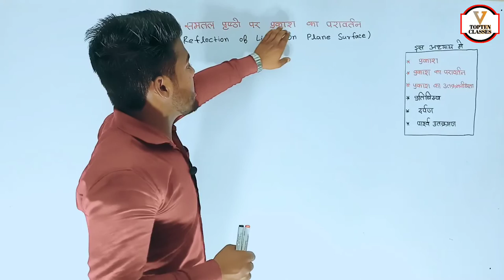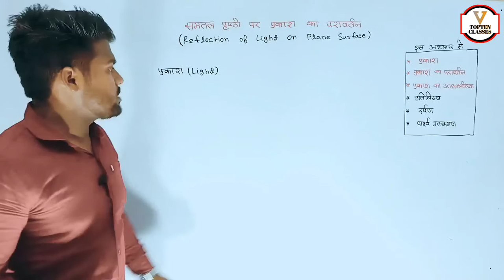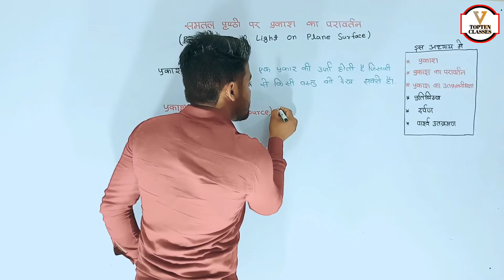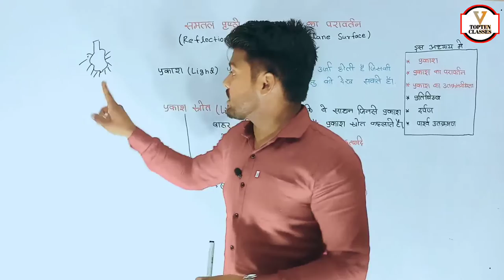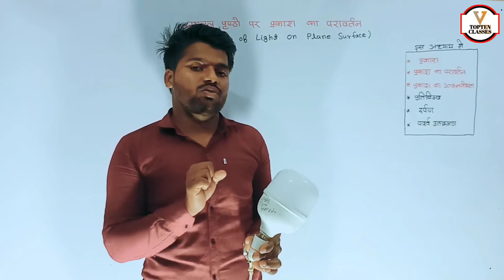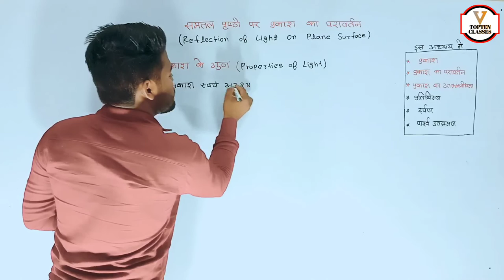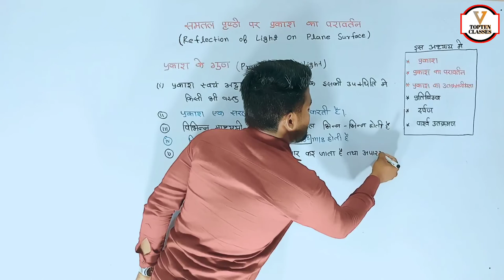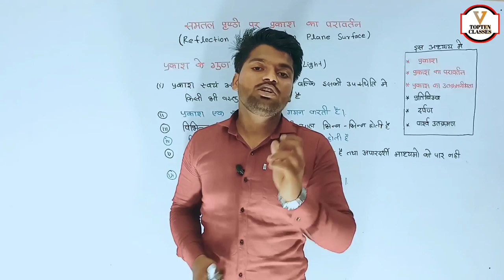Physics Class 10th Chapter 1 | Hindi Medium | प्रकाश | भौतिक विज्ञान 10th | Aniket Sir...